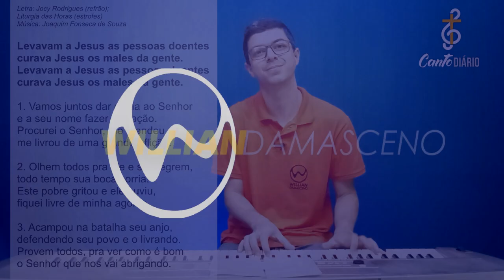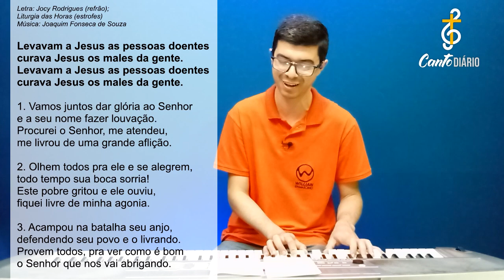LEVAVAM A JESUS AS PESSOAS DOENTES | Tempo Comum - Willian Damasceno